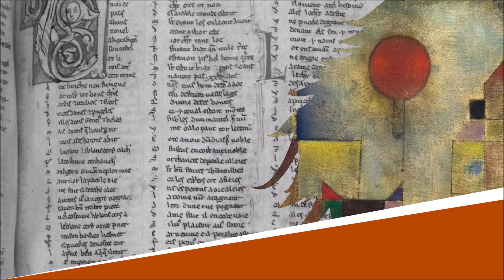La Fleur d'Oranger - Chantefleurs - Robert Desnos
La Fleur d'Oranger

Lecture : AB
Portrait de couverture : Raphaël Gauthey
Illustration de fond : Paul Klee

Texte :
Fleur d’orage et fleur d’oranger,
J’ai peur de la nuit, j’ai peur du danger.
Fleur d’oranger et fleur d’orage,
J’ai peur de la nuit et du mariage.
Fleur d’orage.